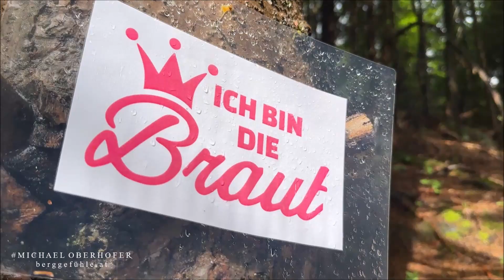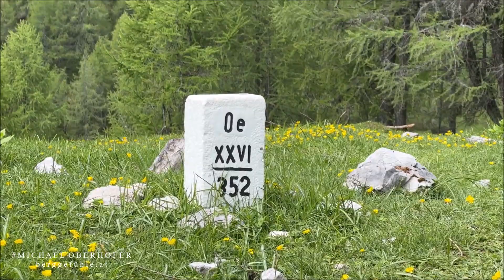die jährliche Tour auf den MALLESTIGER MITTAGSKOGEL | 8.6.2023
Wie jedes Jahr gehts für mich im Juni oder Juli auf den Mallestiger Mittagskogel. Es gibt auch bereits noch zwei-drei Videos davon :)